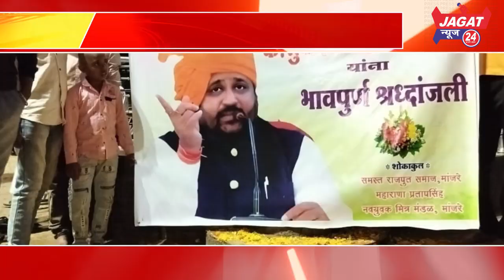मांजरे गाव मे स्वर्गीय सुखदेवसिंह गोगामेडीजी को श्रद्धांजली